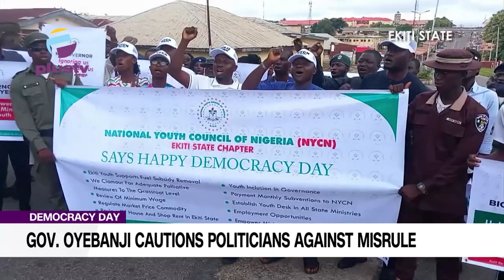Democracy Day: Mixed Reactions From Nigerians